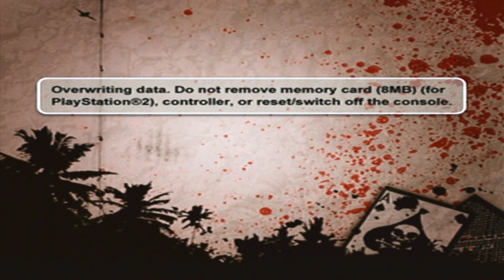Let's Play Shellshock: Nam '67 [PS2] Part 9- Monty's Point Man People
BONA_BONA_ Let's Play Shellshock: Nam '67 [PS2] Part 9- Monty's Point Man People

Comment Info # - Monty's Point Man People

Episode Info # - Ramirez And His Squad Have Been Compromised On A Mercy Mission To Save The Montagnard Villagers From A Larger Then Expected VC Terror Squad Your Mission Is To Rendezvous With Ramirez And Help Him To Complete His Mission

Let's Play Info # - It's 1967 You've Been Drafted To Fight In The Most Controversial Conflict Of Modern Times Prepare To Experience The Fear, Chaos And Atrocities Of Vietnam War From Napalm Bombardments To Deadly VC Booby Traps, Can You Survive Your First Tour Of Duty?

Original Air Date- November 17th, 2022 (11/17/22)

Additional Notes # - Experience The Chaotic, Atrocious And Unconventional Warfare Of Vietnam Fight Your Way Through A Variety Of Missions Ranging From Large-Scale Battlefield Encounters With NVA To Stealth-Based Missions Develop From A Fresh Rookie To A Hard-Edged Special Forces Operative Receive Mission Briefings Test Weapons Or Listen To 1960's Tunes